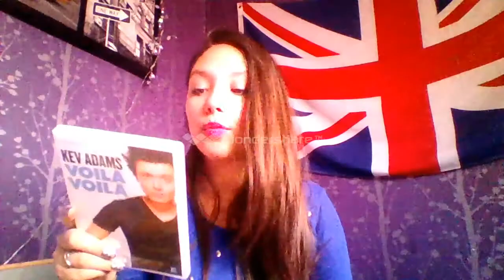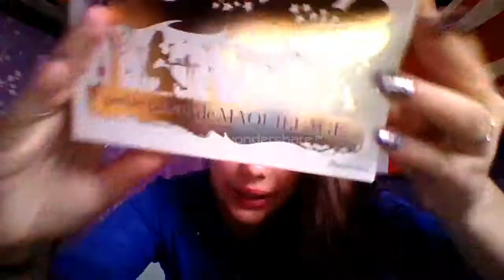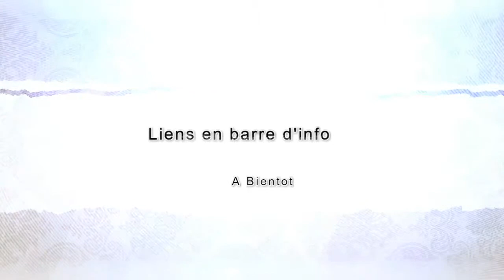EDITION DE NOEL: Cadeaux de Noel 2014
Bisous